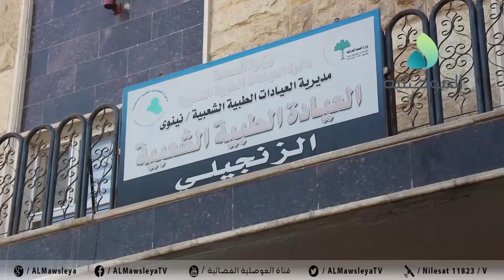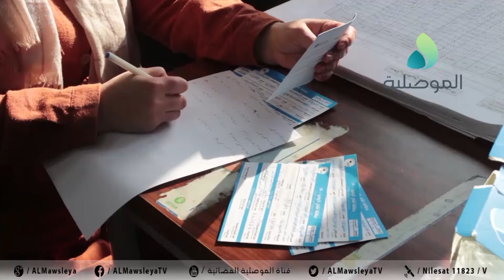مركز صحي الزنجيلي بأيمن الموصل: اقبال المواطنين على تلقي لقاح كورونا جيد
مركز صحي الزنجيلي بأيمن الموصل: اقبال المواطنين على تلقي لقاح كورونا جيد والتسجيل مباشر لمراجعي الدوائر والطلبة